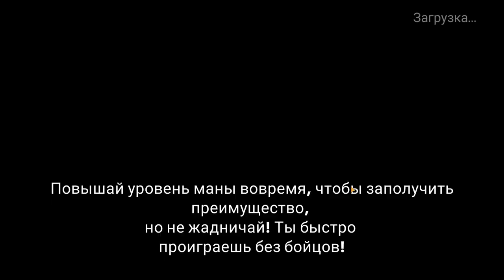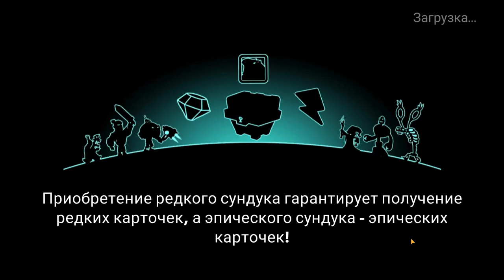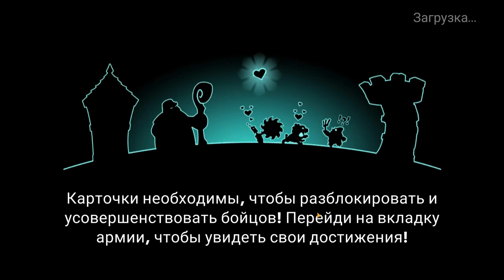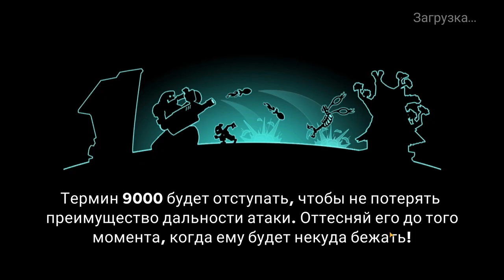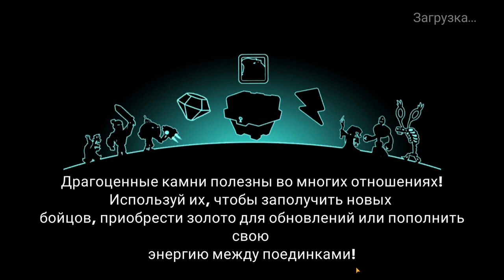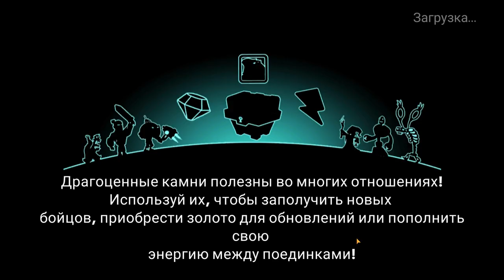Tower Conquest #206 НА РОВНОМ МЕСТЕ 😅